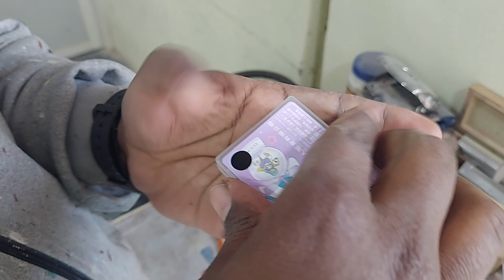fountain pen or bullet pen refills black Rs 160 for 10 pcs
best bullet pen ink black